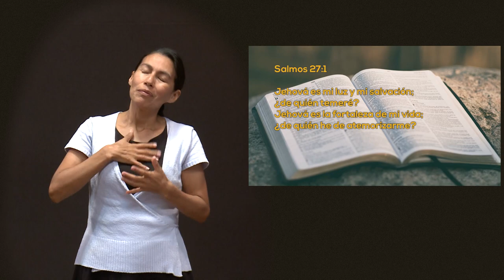LSM Un Momento de PAZ 28 septiembre 2022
Hoy tenemos a Kevin Ruiz y Gabriela Pérez quienes nos comparten su testimonio de oración, como se han contestado sus oraciones y les han dejado paz.